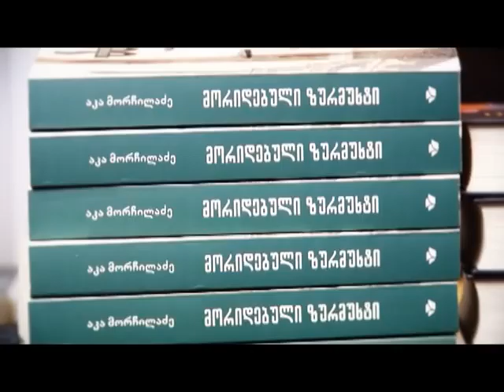ჩემი წიგნი | მეორე გადაცემის ანონსი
9 მარტს, კვირას, საღამოს ცხრა საათზე, "ჩემი წიგნის"  მეორე ეპიზოდი პირელზე.

შეავსეთ სააპლიკაციო ფორმა - 1tv.ge/mybook/apform